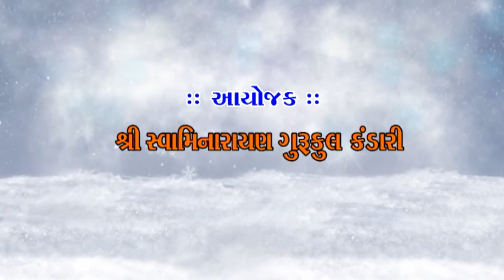Sadguru Smruti Mahotsav 2014 : P P 1008 Acharya Shri Rakeshprasadji Maharaj. 5/11/14